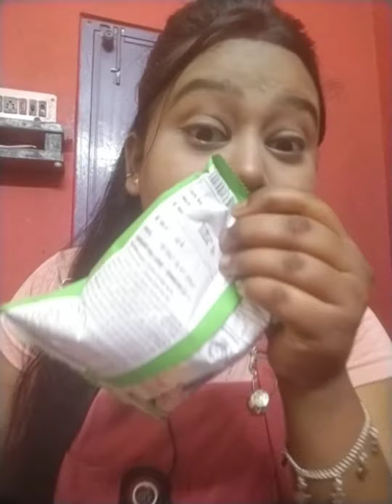A to Z alphabet Food challenge#trending video# A to Z challenge#funny foods🤣😂 please subscribe 🙏, 🙏